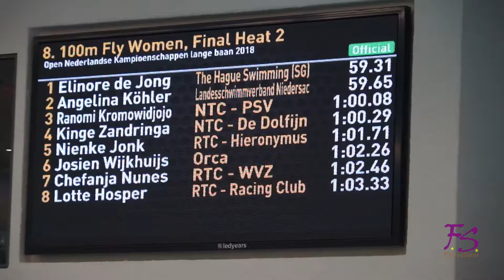ONK 2018 lb Amersfoort Amerena Interview Ranomi Kromowidjojo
By Fred Stam
Ans en Fred Stam Productions
Amersfoort

ONK 2018 lb Amersfoort Amerena
Interview met Ranomi Kromowidjojo op de eerste dag 22 juni 2018

Opnamedatum 22 juni 2018
Productiedatum 22 juni 2018
Locatie Amersfoort
Bestand
20180622 onk 2018 lb amf interview ranomi kromowidjojo